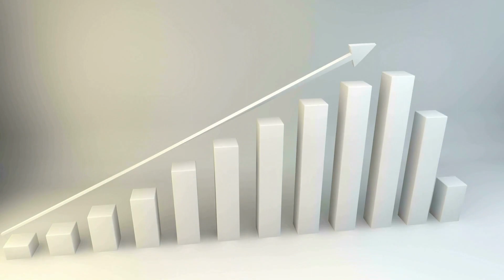Understanding Home Equity: Navigating Fluctuating Home Prices | Coast2Coast Properties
Are you curious about how home prices in Charleston, South Carolina affect your home's equity? In this video, Leah Beaulieu from Coast2Coast Properties and EXP Realty explains the relationship between fluctuating home prices and your home equity, offering insights to help you navigate the housing market in Charleston, SC.

In this video, you’ll learn:

How changes in home prices impact your home equity in Charleston, South Carolina
Why understanding home equity is important for homeowners in Charleston
Expert advice on tracking your home's value and understanding equity fluctuations
Tips on how to maintain or grow your home equity in a changing market
Stay informed about the current state of homeowner equity in Charleston, and discover how to accurately assess your property’s value. Whether you’re buying or selling in Charleston, South Carolina, this video provides crucial knowledge for homeowners!

Have any questions or thoughts on home equity? Share your comments below and join the conversation!